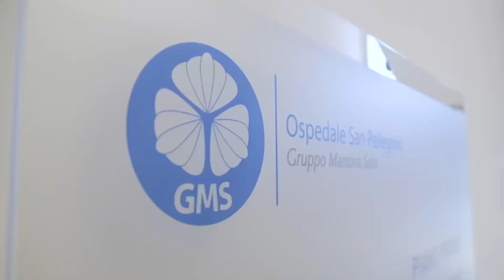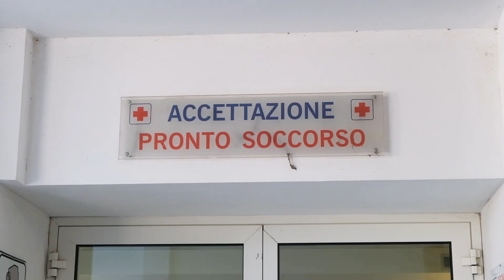Il Pronto Soccorso: stagionalità, punture di insetto (e ragno violino), aggressioni ai sanitari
Intervista al responsabile del Pronto Soccorso dell'Ospedale San Pellegrino di Castiglione delle Stiviere, dott. Giovanni Buetto, che parla della stagionalità di alcuni accessi, del famigerato "ragno violino" e di come sia meno pericoloso di quanto si pensi, ed infine della piaga delle aggressioni ai sanitari.